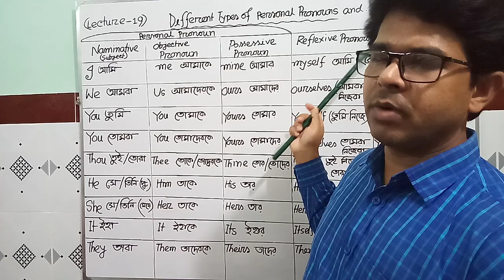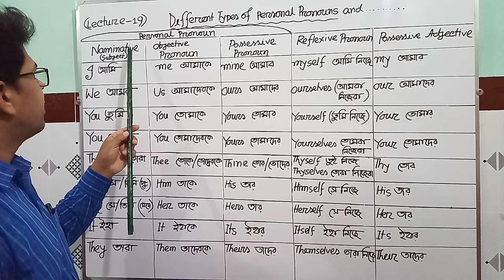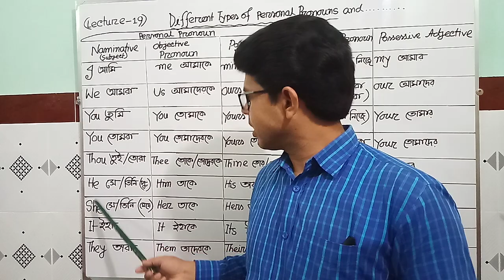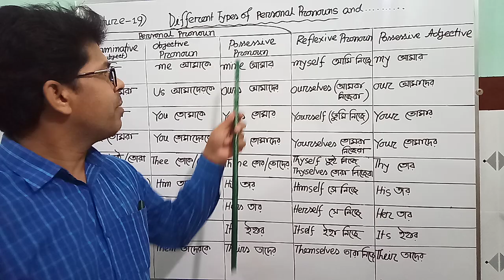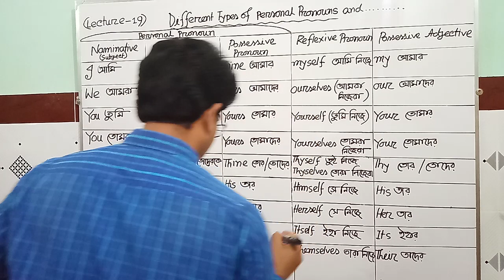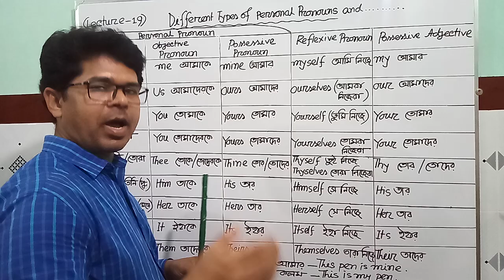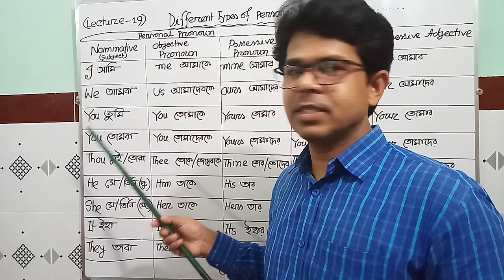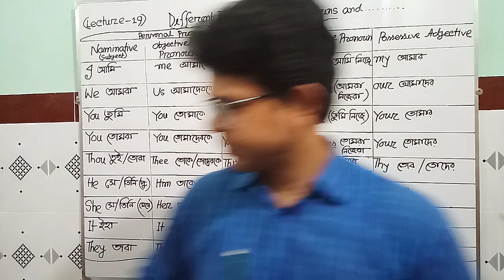Different types of personal pronouns | Reflexive pronouns | possessive adjectives |Lecture-19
This part is very important to the students to learn about different types of personal pronouns,reflexive pronouns,possessive adjectives and their uses in different sentences.

Students must learn this part very well to learn English well.

At  last I pray for the students so that they can make good results.